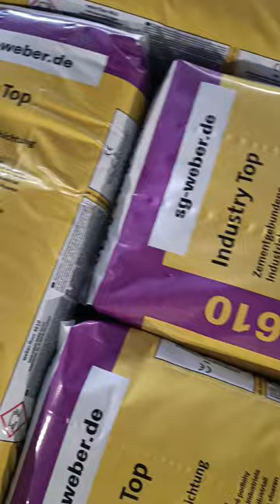Wykonanie posadzki przemysłowej weber.floor 4610 w hali produkcyjnej k. Swarzędza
Obejrzyj z wykonania posadzki za pomocą samopoziomującej posadzki przemysłowej dla dużych obciążeń - weber.floor 4610. Idealna wszędzie tam gdzie potrzeba wytrzymałej podłogi np. w halach przemysłowych i zakładach produkcyjnych. Więcej o produkcie